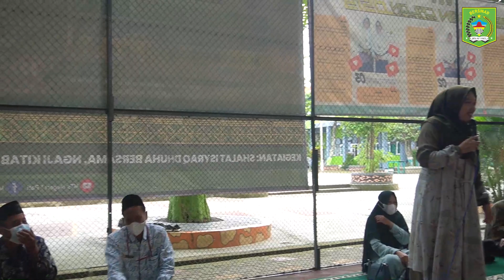Dua Hari Gelar Halal Bihalal, MTsN 1 Pati Bertabur Tokoh Inspiratif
Pati – MTsN 1 Pati menggelar Halal Bihalal selama dua hari (Jumat-Sabtu,13-14/5) dengan menghadirkan tokoh-tokoh inspiratif. Acara yang digelar secara daring dan tatap muka ini dilaksanakan di Ruang Indoor dengan menghadirkan Ali Arifin (Kepala Kantor Kementerian Agama Kabupaten Pati), Habib Mahdi Bin Yahya, KH. Ali Mudhoffar Al Hafidz, Alif Silfia Luthfiyah (Juara 3 AKSI Indosiar 2022), dan Muhammad Yusuf Setiawan (Lulusan Al-Azhar Kairo, Mesir).

Acara yang dilaksanakan di Ruang Indoor ini bertujuan untuk melestarikan tradisi saling memaafkan, sekaligus memberikan inspirasi kepada seluruh warga madrasah. Acara Halal Bihalal diawali dengan pelaksanaan sholat isyraq dan sholat dhuha berjamaah, kemudian dilanjutkan dengan acara inti.

Ali Arifin, Kepala Kantor Kementerian Agama Kabupaten Pati, saat melakukan pembinaan mental Aparatur Sipil Negara mengajak para guru senantiasa berjihad mencerdaskan siswa-siswi MTsN 1 Pati. “Dalam konteks pengabdian  pendidikan di MTsN 1 Pati ini, jihad kita itu ya memerangi kebodohan. Bagaimana para assatidz-assatidzah ini di dalam mengajar, membimbing, mengarahkan kepada anak-anak kita ini didasari dengan niat yang ikhlas," ungkapnya.

Kepala MTsN 1 Pati, Ali Musyafak, menjabarkan makna halal bihalal sebagai momen terbaik untuk saling memaafkan bagi seluruh keluarga besar MTsN 1 Pati. “Halal Bihalal itu saling memaafkan, antara guru dan murid karena mungkin bapak ibu guru tidak bisa melayani sepenuh hati. Demikian pula, mungkin anak-anak mempunyai kesalahan saat diajar. Kesempatan Idul Fitri ini adalah kesempatan yang terbaik, saling minta maaf, saling memaafkan,” terangnya.

Berbeda dari tahun-tahun sebelumnya, Syafak menjelaskan jika Halal Bihalal kali ini digelar lebih baik dengan menghadirkan berbagai tokoh. “Kalau kemarin sudah bagus, ini kami tingkatkan lagi. Kita menghadirkan Kakankemenag untuk pembinaan ASN, menghadirkan tokoh alim ulama untuk memberikan siraman rohani, dan kita menghadirkan Habaib untuk memberikan berkah kepada madrasah ini. Karena madrasah tanpa berkah itu kering, gersang. Dengan berkah para ulama dan Habib, Insya Allah madrasah ini menjadi berkah, manfaat, istiqomah dan sejuk,” harapnya.

Sementara itu, saat ditemui usai acara, Alif Silfia Luthfiyah, alumni MTsN 1 Pati yang menjadi Juara 3 AKSI Indosiar, memberikan pesan kepada siswa-siswi MTsN 1 Pati agar tetap semangat belajar dan memiliki akhlak yang baik. “Semangat selalu. Pantang menyerah. Nomor satu harus punya akhlak. Kita sebagai siswa itu harus punya akhlak, harus punya adab kepada guru kita. Karena itu nanti yang akan menentukan kita di masa depan,” ujarnya. Ia pun menjelaskan bahwa adab merupakan hal pertama yang harus dimiliki oleh setiap orang selain ilmu. “Ada seorang ulama yang mengatakan bahwa kita harus punya adab terlebih dahulu daripada ilmu. Meskipun dua-duanya sangat penting. Ilmu tanpa adab itu seperti api tanpa kayu bakar,” jelasnya.

Alif juga berharap, MTsN 1 Pati semakin jaya dan dapat melahirkan berbagai prestasi dalam bidang apapun. “Harapan untuk MTsN 1 Pati, semoga tambah jaya, tambah baik lagi. Semoga murid-muridnya berprestasi dalam bidang apapun. Syukur-syukur nanti ada alumni MTsN 1 Pati yang bisa ikut AKSI Indosiar di tahun-tahun berikutnya,” pungkasnya.

Tidak jauh berbeda dengan Alif, Muhamad Yusuf Setiawan, alumni MTsN 1 Pati yang telah berhasil menyelesaikan pendidikan di Perguruan Tinggi Al-Azhar Kairo, membagikan kiat-kiat sukses kepada siswa-siswi yang hadir dalam acara Halal Bihalal. “Kalau untuk motivasi, saya kira kembali kepada pribadi masing-masing. Intinya, saya yakin bahwa adik-adik memiliki potensi yang lebih dari pada kami sebagai generasi awal karena sistem pendidikan yang sudah semakin maju, kecanggihan teknologi, dan lain sebagainya,” ungkapnya.

Yusuf mengimbau agar siswa-siswi MTsN 1 Pati dapat menggali potensi dan lebih percaya diri. Ia juga menjelaskan bahwa sebenarnya banyak sekali orang-orang yang memiliki potensi untuk melangkah lebih jauh, tetapi karena lingkungan dan lain sebagainya, banyak orang yang  tidak bisa menemukan jati dirinya. “Jadi intinya adalah bagaimana kita bergaul dengan orang-orang yang baik. Bergaul dengan orang-orang sukses, bergaul dengan orang-orang santun. Kita ambil ilmu mereka, kita ambil adab mereka, dengan harapan itu mudah-mudahan kesuksesan mereka menular ke kita,” tandas Yusuf. (TiM)